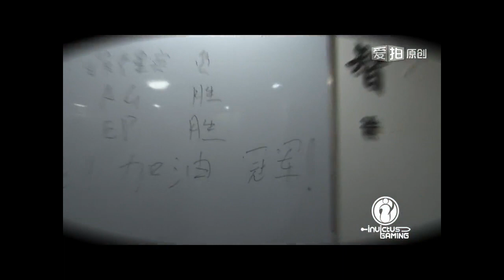Team iG(Invictus Gaming) CFS Season1 Champion Road Recap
Team IG won CFS S1 Champion, let's enjoy this recap!
IG(Invictus Gaming): MZin, n1ce, 4mE, Best, 18;